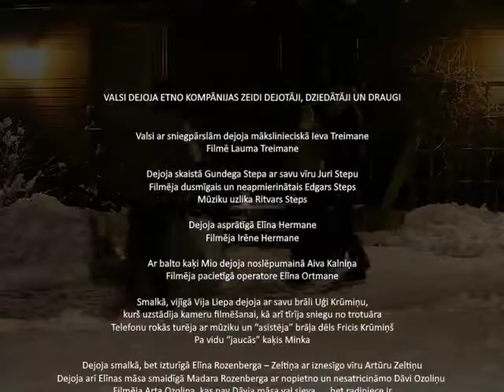Etno kompānija ZEIDI - Mājas valsis sveču gaismā